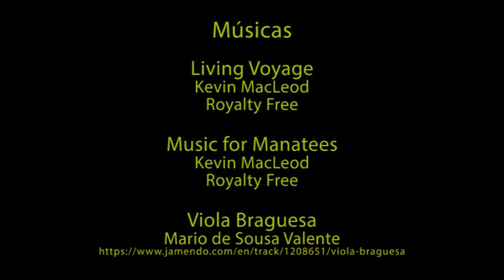Saneamento rural em comunidades quilombolas - Video 2 de 9